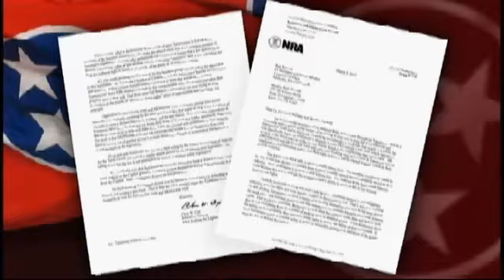Guns, Parking Lots and New Tenn. Bill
The Tennessee legislature has passed a bill that prohibits an employer from firing workers for storing guns in cars parked in company lots.

If an employer does this bill opens the door for potential lawsuits.

In 2013 the state enacted a law to give handgun carry permit holders the right to store their firearms in vehicles on company lots regardless of their employers' wishes.

But an attorney general's opinion later found that while the law decriminalized ignoring posted gun bans on private property employers could still terminate workers for violating company firearms policies.